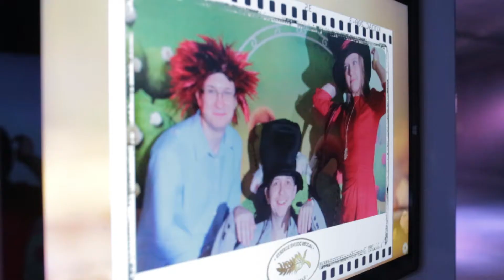СЕЛФИ С АРОМАТОМ КОФЕ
Команда Ант Хилл развернула на локации пять съемочных площадок. Создав атмосферу мероприятия и развив таким образом тренд, организаторы позволили гостям в полной мере насытиться процессом фото и видео съемки.
В тот вечер на празднике было всё — и командообразование, и церемония награждения, и корпоративный Новый год, и безудержная танцевальная программа.